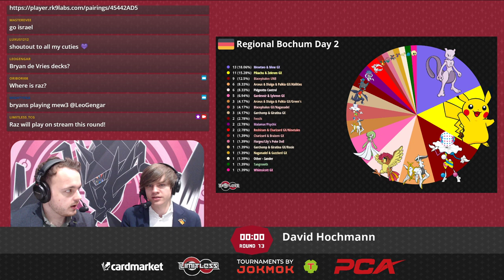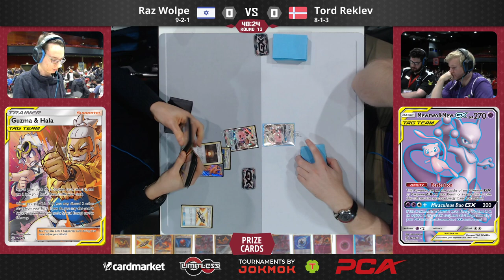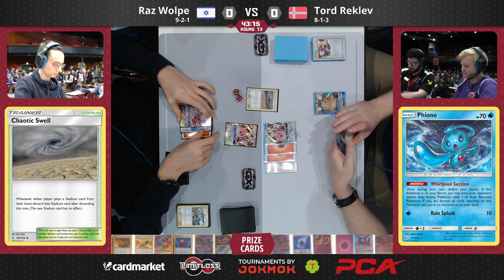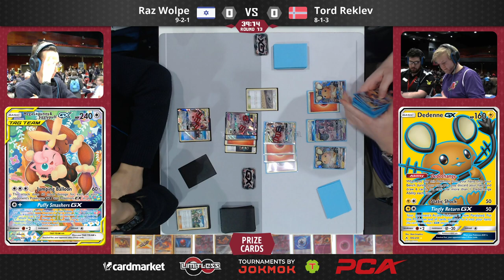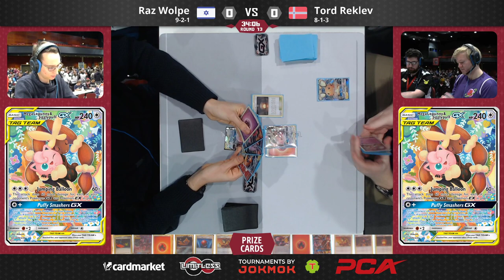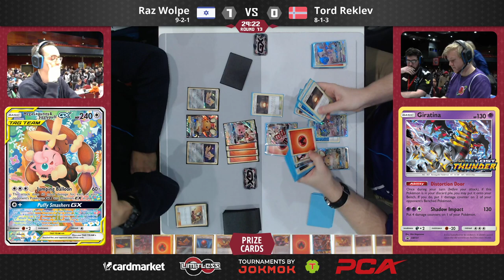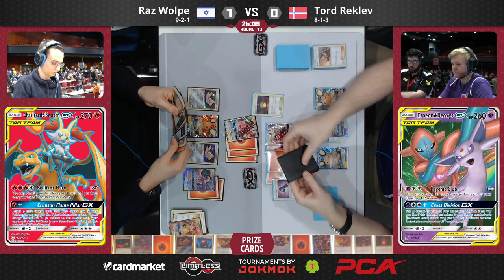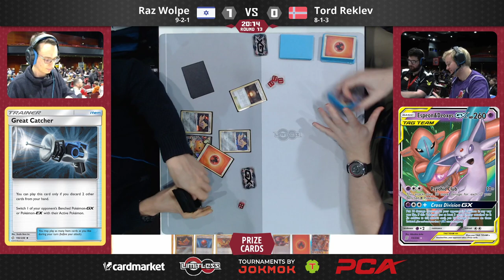Regional Championship Bochum Round 13 - Raz Wolpe vs Tord Reklev